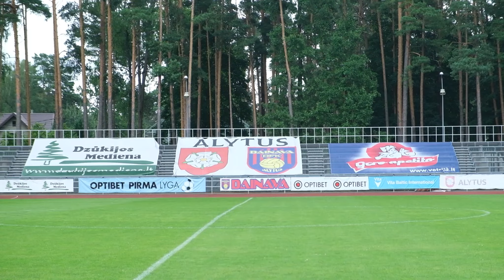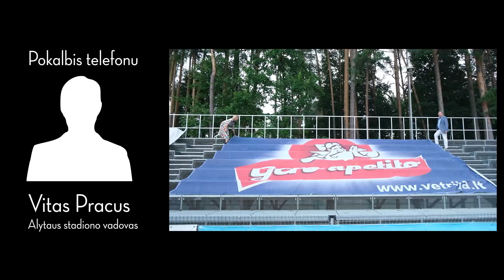Rebusas: kas nuėmė futbolo rėmėjo reklaminį tentą?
Ilgametis Dzūkijos futbolo komandos „Dainava“ rėmėjas, bendrovės „Vėtrija“ vadovas Gediminas Daukšys nemaloniai nustebo - Alytaus stadione pasigedo savo reklaminio tento. Pasirodo, kadžkas jį suvyniojo, kad nebūtų matomas.

„Sužinojau, kad tai padaryta vadovų nurodymu. Man tai panašu į vaikų darželį“, - sako UAB „Vėtrija“ vadovas, miesto tarybos narys G. Daukšys, kuris neatmeta ir politinio atspalvi versijos.

I